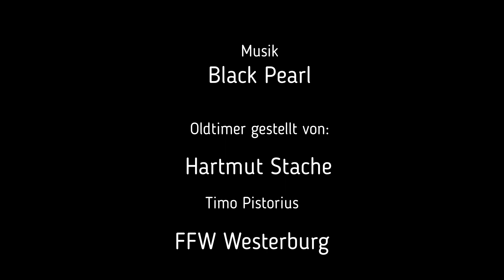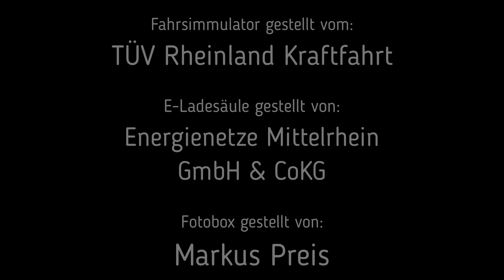Einweihungsfeier der Michels KFZ-Werkstätte GmbH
Unser Video zur Einweihungsfeier unseres neuen Firmensitzes -
Gerhard-Kunz-Str. 2
56244 Hahn am See